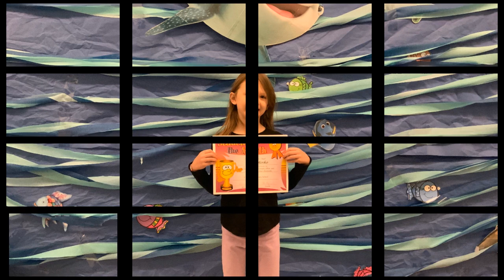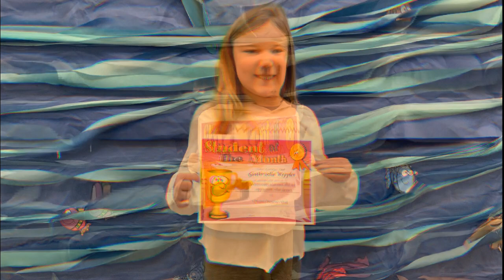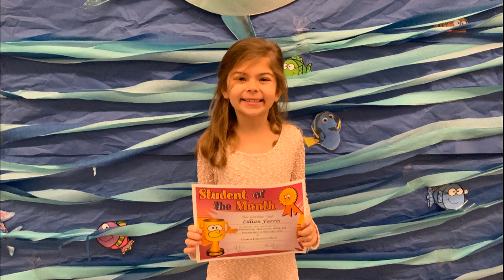Chestnut Elementary - Student of the Month November